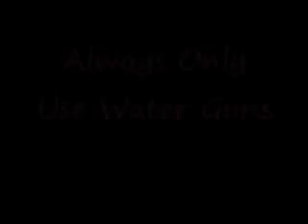Gun disarm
a  few gun disarms hope you enjoy it
*ALWAYS USE WATER GUNS ONLY * while practicing